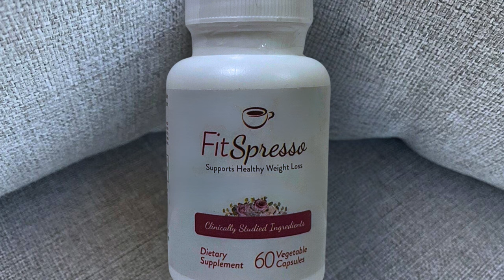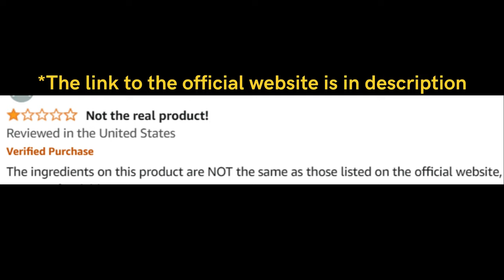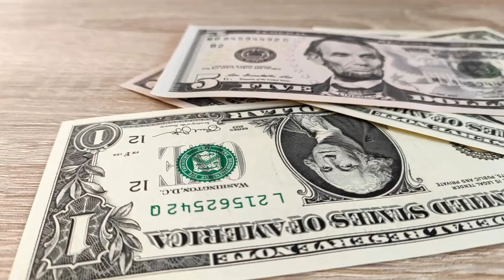Fitspresso (Real Customer) Fitspresso Coffee - Fitspresso Review - Fitspresso Reviews - Fit Spresso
Fitspresso Review

Key Moments
0:00 - Fitspresso Buy
0:21 - Fitspresso Order
0:42 - Fitspresso Price
1:02 - Fitspresso Does It Work
1:32 - Fitspresso Official Website
2:01 - Fitspresso Ingredients
2:42 - Fitspresso Pills
3:02 - Fitspresso UK
3:21 - Fitspresso Coffee
3:42 - Fitspresso Pills